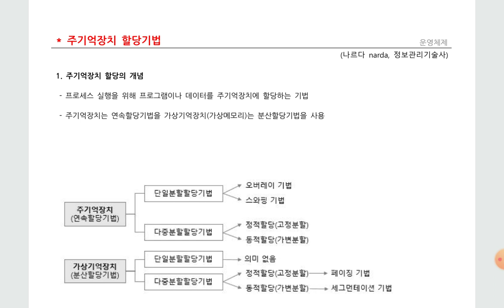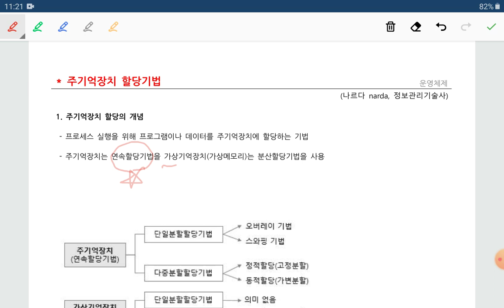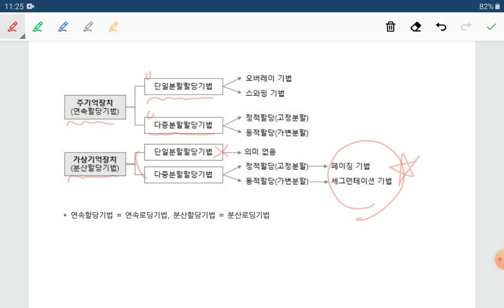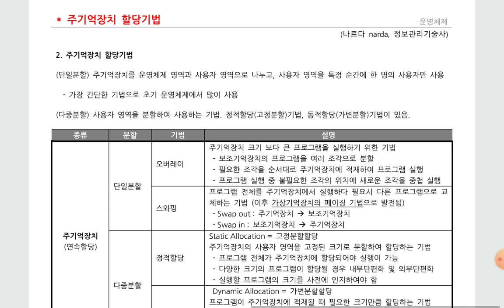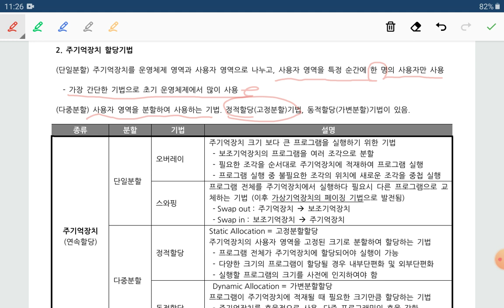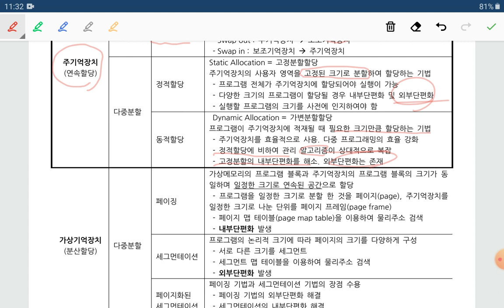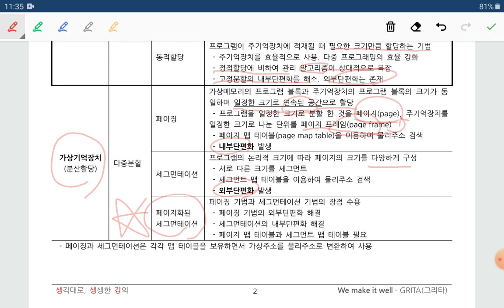기술사, 주기억장치 할당기법, 메모리 할당기법, 가상메모리 할당기법